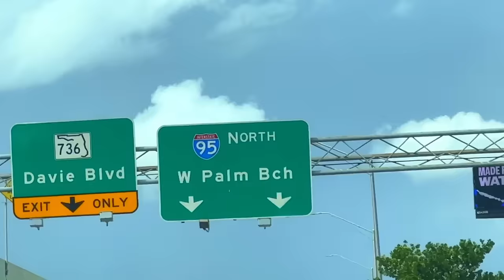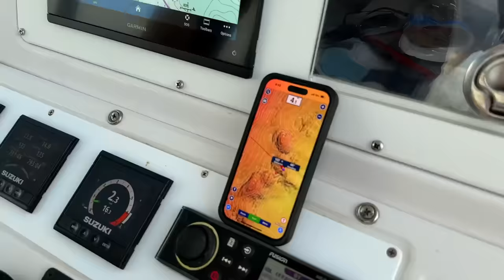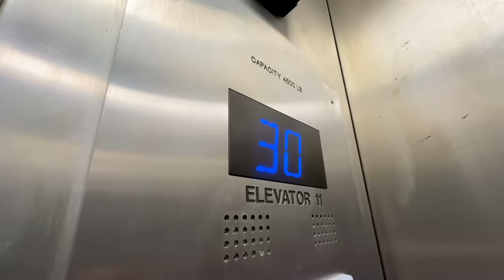EXTREME FEAR FACTOR IN REAL LIFE CHALLENGE!!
Brace yourself for an adrenaline-pumping adventure as @CarterSharer  renowned for his giant challenges, takes on the challenge of a lifetime! In this jaw-dropping episode, Carter pushes his limits by facing not one but TWO of his biggest fears - swimming in the vast ocean alongside a massive crocodile and leaping off a towering 500ft building!
Join us on this incredible journey of triumph over fear, where Carter Sharer faces the unknown, embraces the adrenaline, and proves that stepping out of your comfort zone leads to unimaginable achievements. Don't miss out on the heart-stopping moments, wild encounters, and the sheer thrill of facing fears head-on!

Team RAR
4501 New Bern Ave